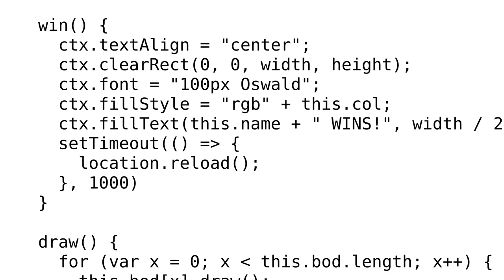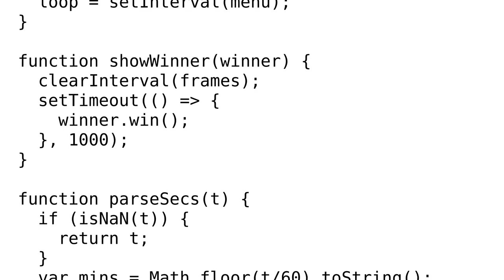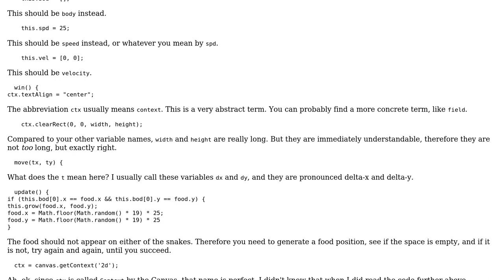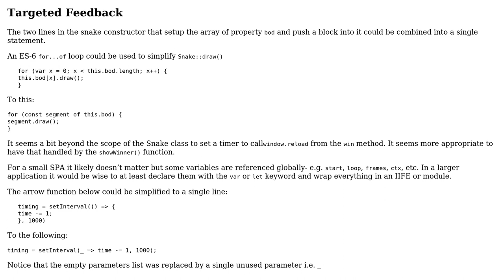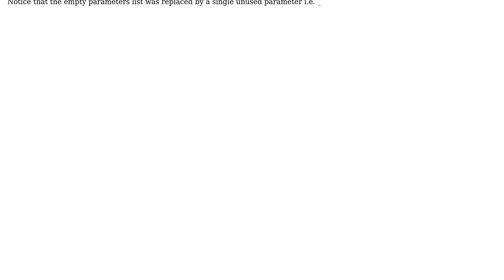Two player snake game (2 Solutions!!)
Two player snake game

With thanks & praise to God, and with thanks to the many people who have made this project possible! | Content (except music & images) licensed under CC BY-SA | Music | Images & others | With thanks to user SAM OnELA user Roland Illig user Joyal Mathew and the Stack Exchange Network Trademarks are property of their respective owners. You are responsible for your own actions.